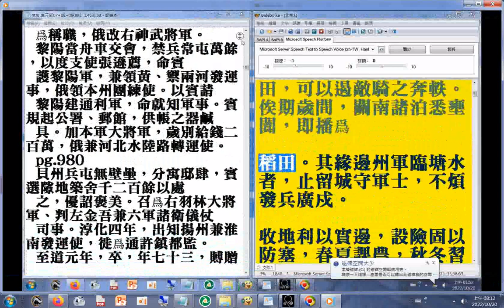第三部08a 禦邊之要策(p.922a ...春夏課農，秋冬習武，休息民力，以助國經。如此數年，將見彼弱我強，彼勞我逸，此禦邊之要策也)二十六史全文逐字唸(使用電腦報讀程式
Balabolka朗讀逐字唸，部分破音字讀音有誤請見諒)+瀏覽p.980a..